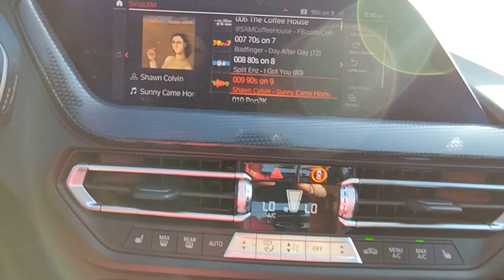2021 BMW 2 Series Natchez, Woodville, Gloster, MS, Vidalia, Ferriday, LA H47561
Jet Black Used 2021 BMW 2 Series 228i xDrive available in Natchez, Mississippi at Natchez CDJR. Servicing the  Woodville, Gloster, MS, Vidalia, Ferriday, LA area.

Natchez CDJR
201 Sergeant Prentiss Dr

WHEELS: 17 X 7.5 DOUBLE-SPOKE  -inc: Style 549 (STD),PANORAMIC MOONROOF,TRANSMISSION: STEPTRONIC AUTOMATIC  (STD),JET BLACK,CONVENIENCE PACKAGE  -inc: Comfort Access Keyless Entry  Lumbar Support  Panoramic Moonroof,BLACK  SENSATEC UPHOLSTERY,HEATED FRONT SEATS & STEERING WHEEL  -inc: Heated Steering Wheel  Heated Front Seats,LUMBAR SUPPORT,Turbocharged,All Wheel Drive,Power Steering,ABS,4-Wheel Disc Brakes,Brake Assist,Brake Actuated Limited Slip Differential,Aluminum Wheels,Tires - Front Performance,Tires - Rear Performance,Heated Mirrors,Power Mirror(s),Integrated Turn Signal Mirrors,Power Folding Mirrors,Rear Defrost,Intermittent Wipers,Variable Speed Intermittent Wipers,Rain Sensing Wipers,Power Door Locks,Fog Lamps,Daytime Running Lights,Automatic Headlights,Headlights-Auto-Leveling,LED Headlights,Automatic Highbeams,AM/FM Stereo,Satellite Radio,HD Radio,Requires Subscription,MP3 Player,Steering Wheel Audio Controls,Auxiliary Audio Input,Hard Disk Drive Media Storage,Satellite Radio,HD Radio,Requires Subscription,Bluetooth Connection,Bucket Seats,Power Driver Seat,Power Passenger Seat,Seat Memory,Pass-Through Rear Seat,Rear Bench Seat,Adjustable Steering Wheel,Trip Computer,Power Windows,Leather Steering Wheel,Keyless Start,Keyless Entry,Power Door Locks,Cruise Control,Climate Control,Multi-Zone A/C,A/C,Premium Synthetic Seats,Driver Vanity Mirror,Passenger Vanity Mirror,Driver Illuminated Vanity Mirror,Passenger Illuminated Visor Mirror,Auto-Dimming Rearview Mirror,Floor Mats,Keyless Start,Mirror Memory,Smart Device Integration,Telematics,Requires Subscription,Navigation System,Power Door Locks,Power Windows,Trip Computer,Security System,Immobilizer,Traction Control,Stability Control,Traction Control,Front Side Air Bag,Rear Parking Aid,Lane Departure Warning,Front Collision Mitigation,Blind Spot Monitor,Cross-Traffic Alert,Lane Departure Warning,Lane Keeping Assist,Tire Pressure Monitor,Driver Air Bag,Passenger Air Bag,Front Head Air Bag,Rear Head Air Bag,Passenger Air Bag Sensor,Knee Air Bag,Child Safety Locks,Back-Up Camera